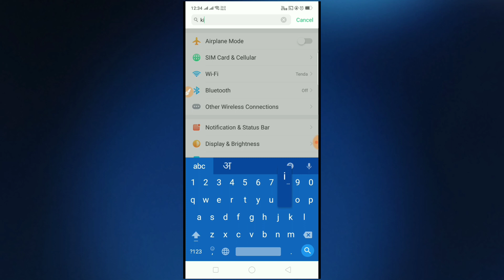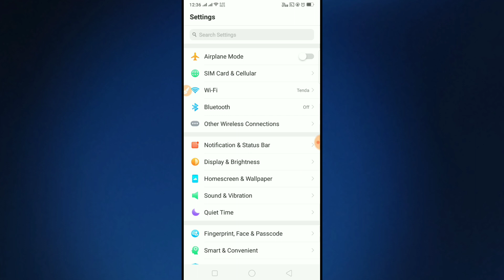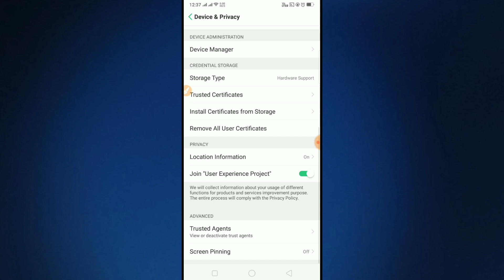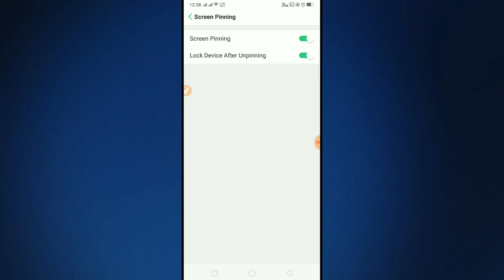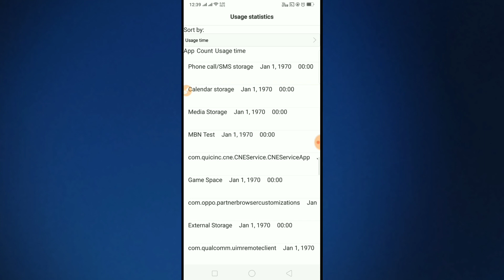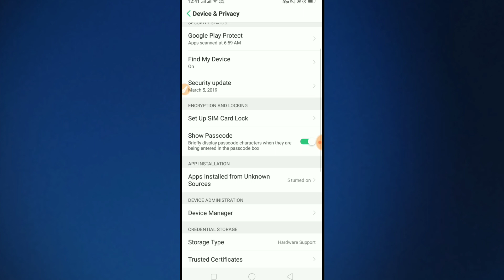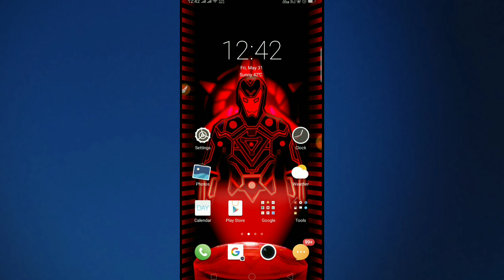4 secret and hidden features of Realme phone .. No one knows it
hey friends ,

Download करते ही 50 rs मिलेंगे